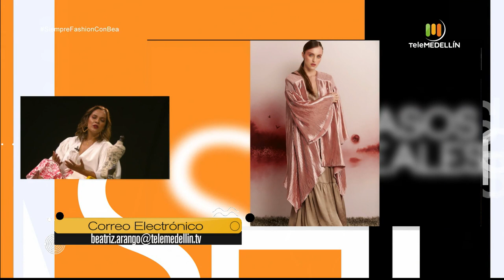Moda sin tallas [Siempre fashion con Bea] Telemedellín